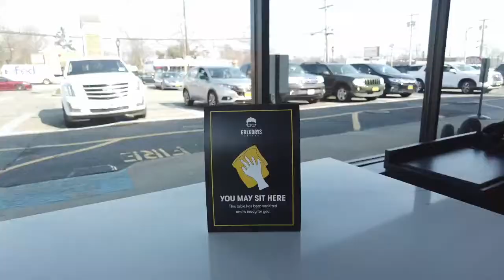Visiting Gregorys Coffee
This month the first Gregorys Coffee on Long Island finally opened in Deer Park, and I rushed over on the first day. Is better to drink  Aero Press. This kind of philharmonic coffee can make ordinary coffee into a fairy taste, because it is more thorough than hand brewing, so it has a smooth taste. As for the taste, it depends on the barista and your preferences.